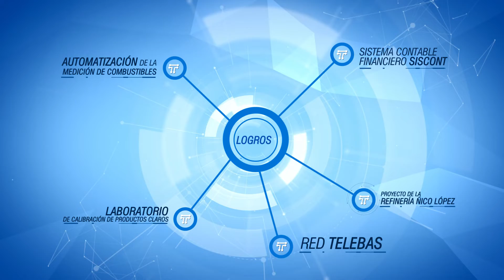2 TECNOMATICA INSTITUCIONAL CORTO